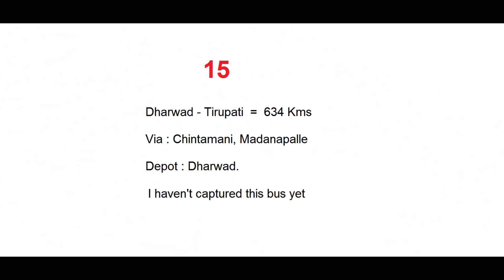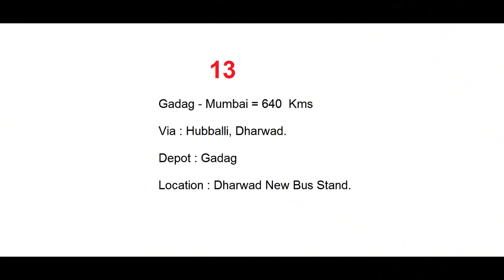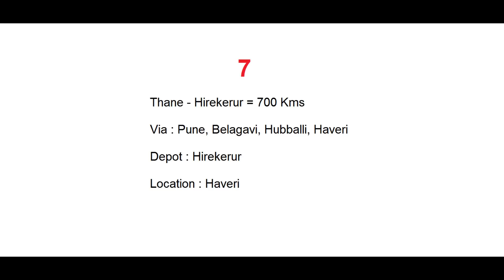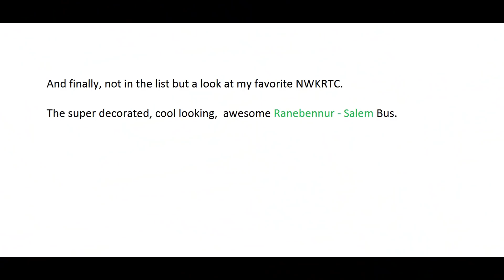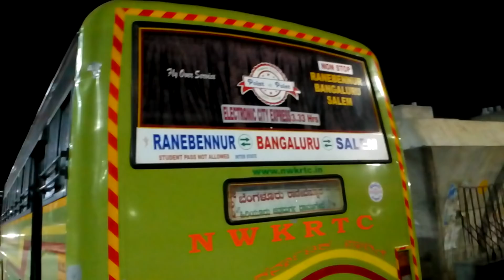Top 16 Longest Bus Routes of NWKRTC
I have compiled a video of the Top 16 longest routes operated by NWKRTC.

The destinations include Hyderabad, Chennai, Mumbai, Thane, Nashik, Shirdi, Kopargaon, Anantapur, Madanapalle, Tirupati, Aurangabad, Salem etc .

Please have a look at my effort :)